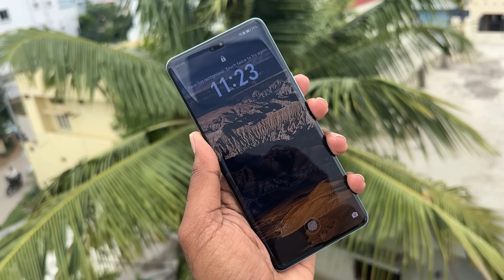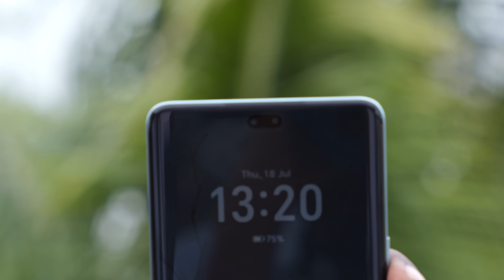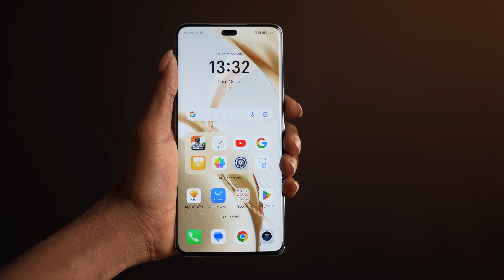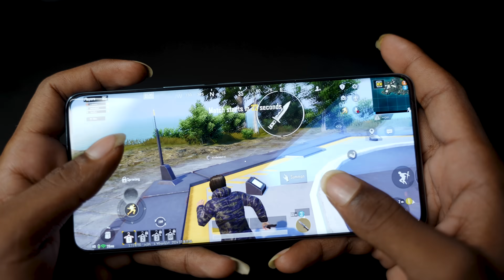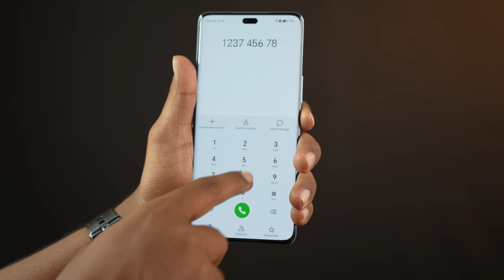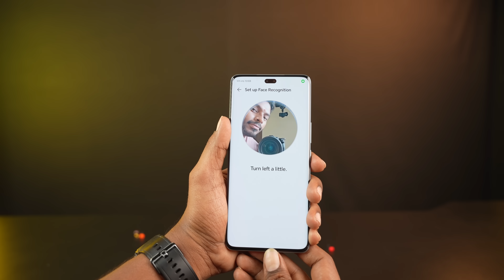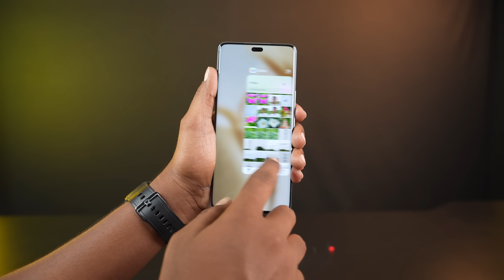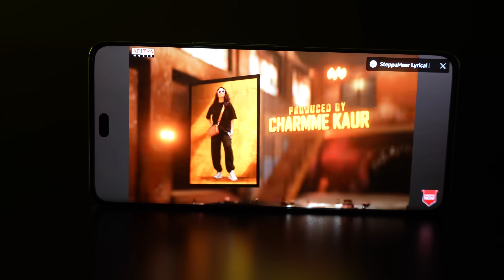Honor 200 Pro Unboxing & initial impressions || In Telugu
Join us as we unbox the brand new Honor 200 Pro and share our initial impressions! In this video, we'll take a close look at the packaging, design, and key features of this exciting new flagship smartphone. From the stunning display to the powerful camera setup, we'll cover everything you need to know about the Honor 200 Pro.

Almost Every Day I Will Upload a New Video & It is All About Mobile Phones, Smartphones, Tabs, Smartwatches, Computers, the Latest Gadget Happenings, and many more